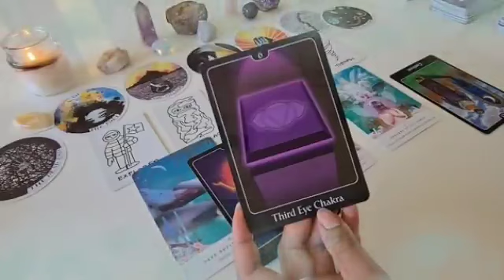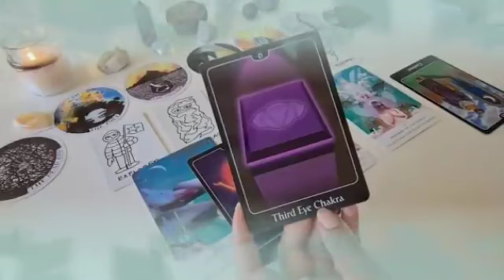تاروت برج السرطان من 10 إلى 17 شباط 2024 // معجزة راح تسمعها قريبا🤭انت في قلبي راح ارجع لك♥️